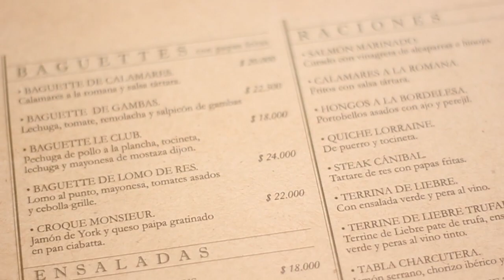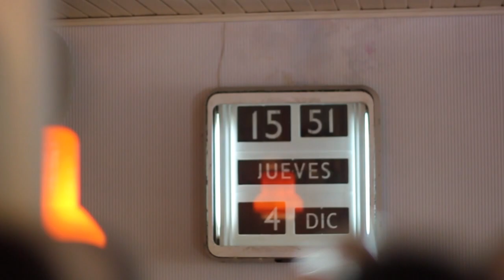El Bandido bistro